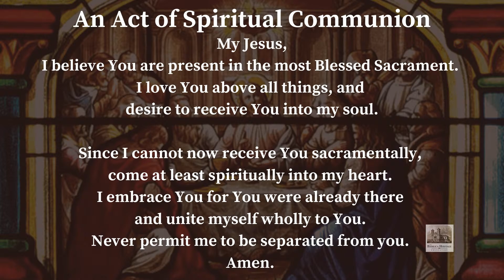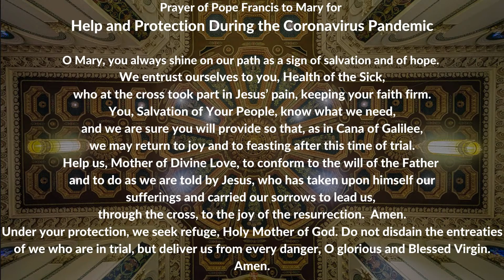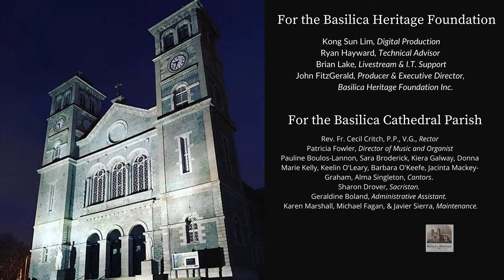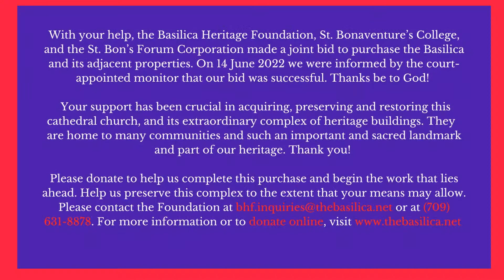Mass for Saturday of the Sixteenth Week in Ordinary Time (23 July 2022)